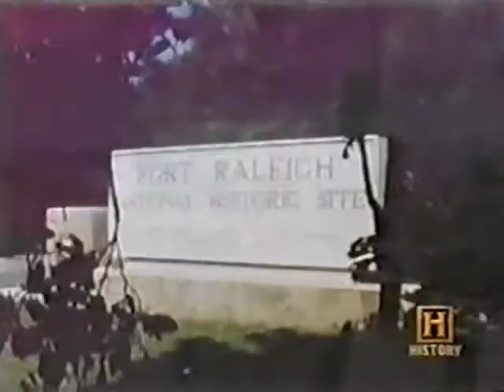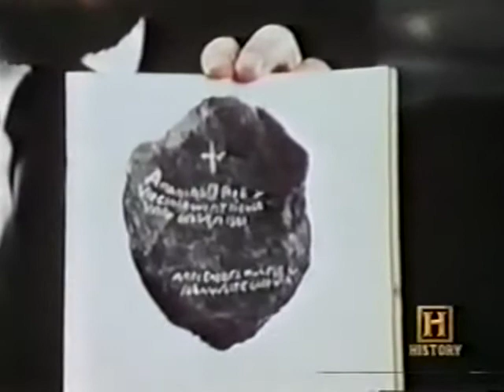4-06 In Search Of... The Lost Colony of Roanoke (Full Episode)